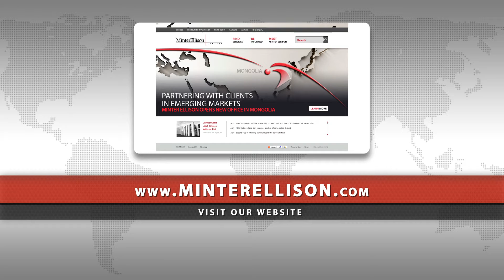Ian Walker - Legal Services - Stanford Who's Who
Ian Walker is a Partner at Minter Ellison. Regarded as one of Australia's leading insolvency attorney's, Ian provides services in litigation and commercial dispute resolution.